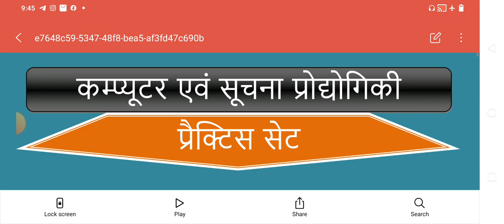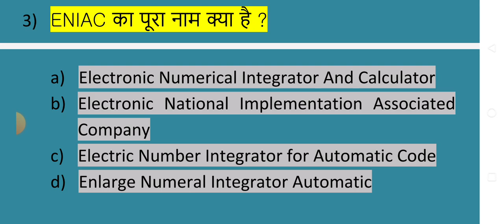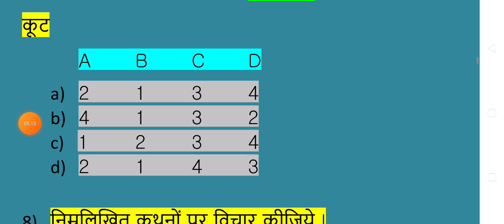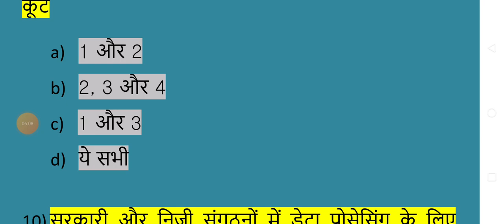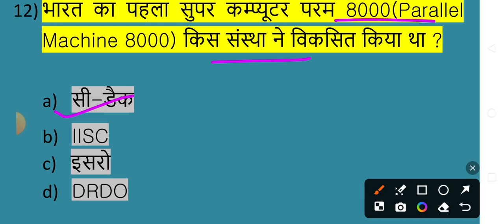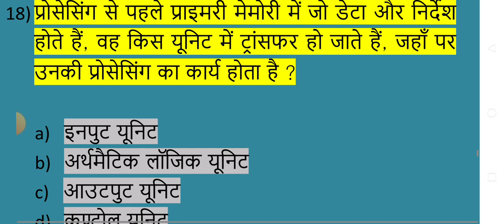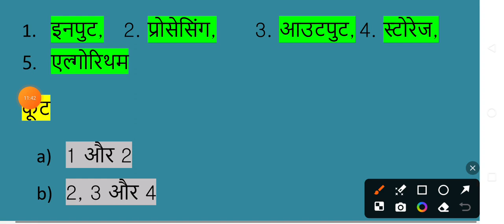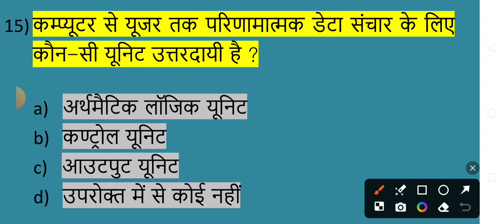MP Ast Profesor Exam Paper1 practice set/प्रैक्टिस सेट#मध्यप्रदेश असिस्टेंट प्रोफेसर परीक्षा पेपर 1